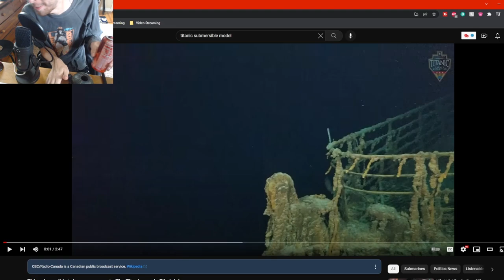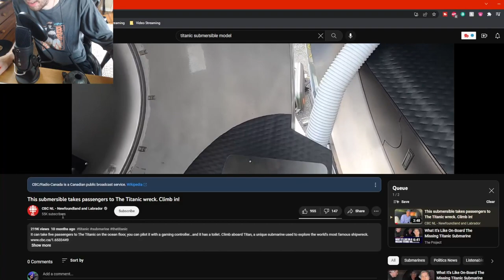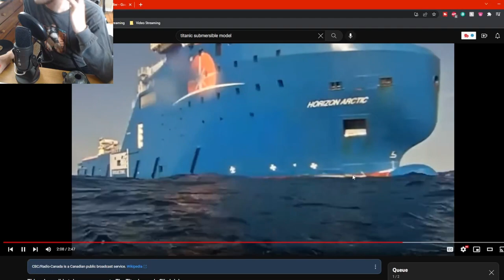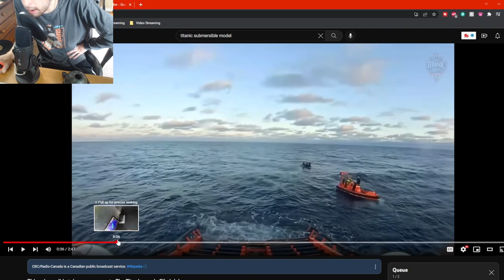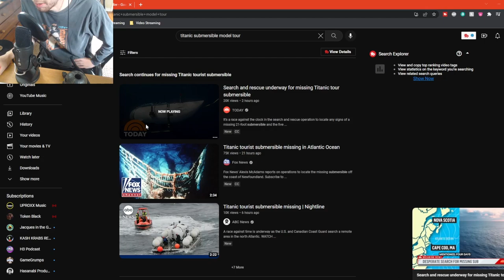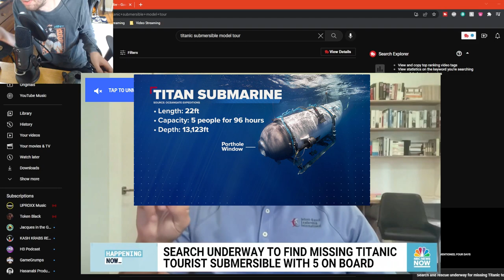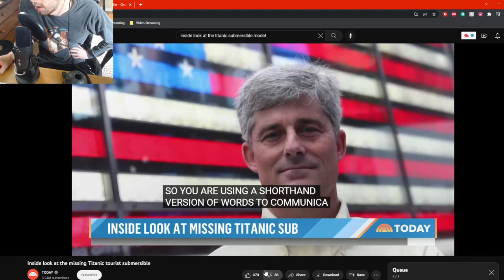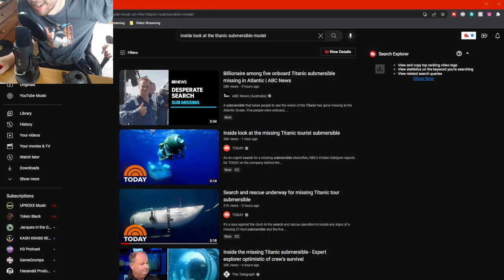$1M Submarine Tour Operated by Game Controller Sinks Near Titanic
Main Channel: @GrizzlytheNatural

Sources